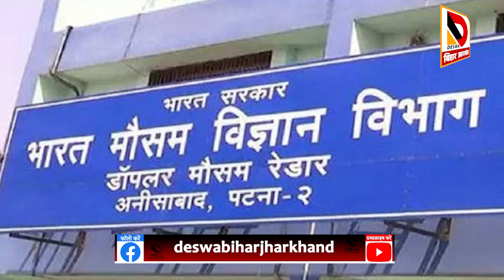Bihar में गर्मी से नहीं मिलेगी राहत इस जिले का तापमान सबसे ज्यादा